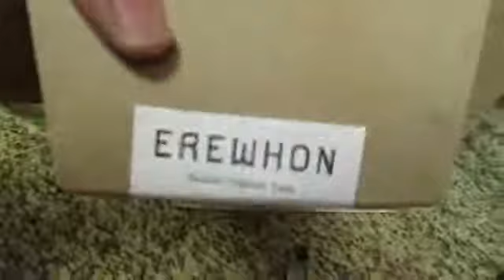Joey Graceffa! WE ARE THE PEASANTS!